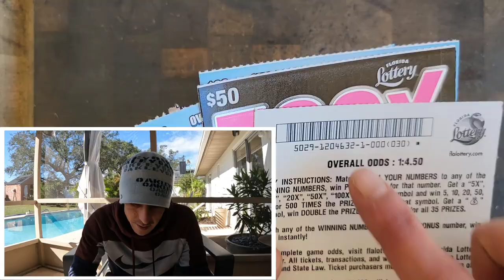⚠️Huge Win and then Massive Winner!!!⚠️ One of My Best Ever! Scratch Life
My most successful scratch sess ever!!! HUGE win and then Massive Winner follows!!!
2 x $50 500X the Cash
2 x $30 300X the Cash scratch off tickets from the florida lottery!

Join Stake Online Casino here (copy/paste link):
stake.us/?c=07336ee4de